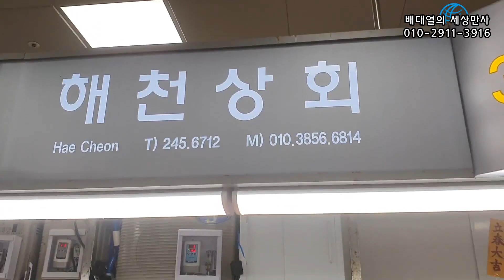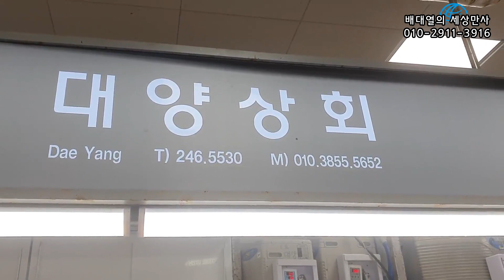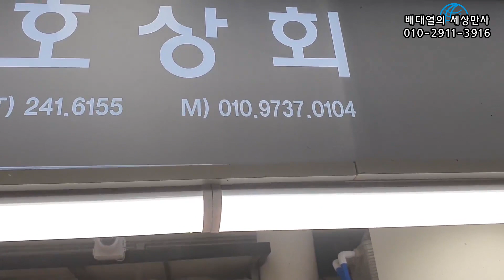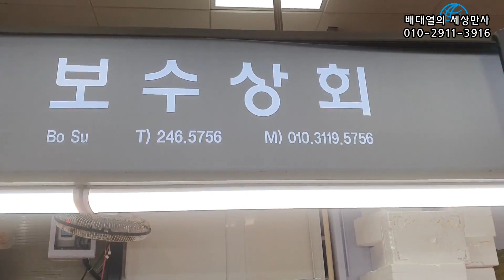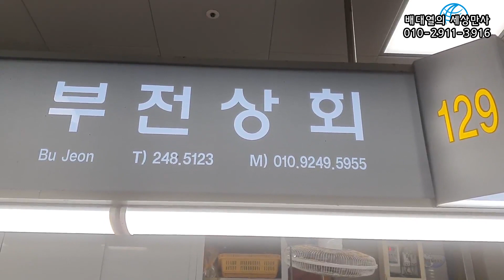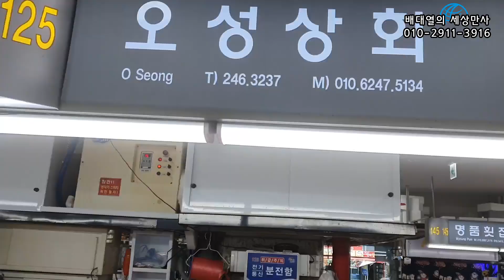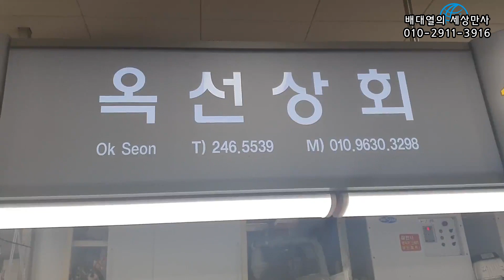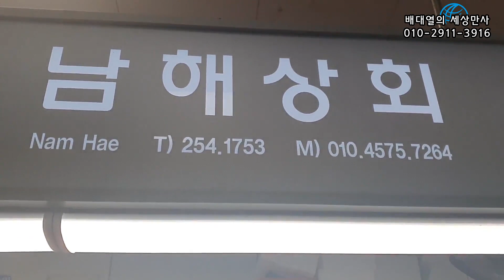전통시장 살리기 제103화 부산 자갈치시장3편[배대열의 세상만사]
부산 자갈치시장에는 꼼장어도 많이 볼 수 있습니다.
여러분은 국내산 꼼장어와 수입산 꼼장어를 구분하는 방법을 알고 계십니까?
오늘 그 궁금증을 해결해드리겠습니다!

-문의사항-
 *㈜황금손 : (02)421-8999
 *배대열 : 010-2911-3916